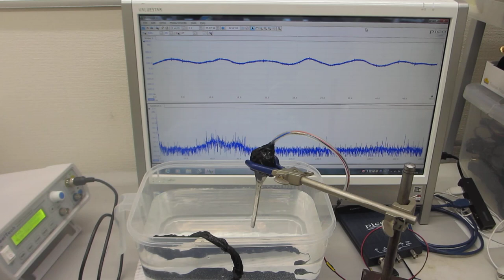オリジナル超音波プローブのダイナミック特性を評価する技術ーー超音波の伝搬特性（非線形特性、応答特性、ゆらぎの特性、相互作用）－－（超音波システム研究所）